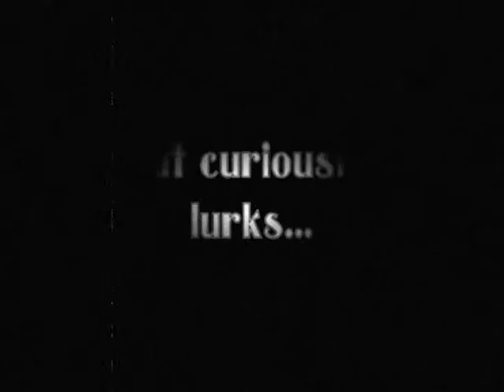The Boundary: A Silent Movie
A lonely scientist comes up with an idea to cure his lonely disease.